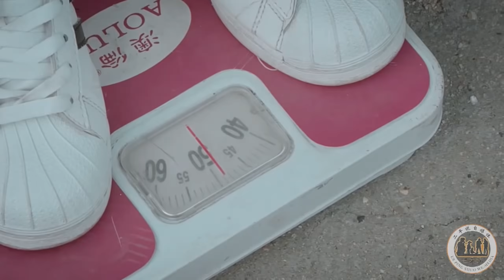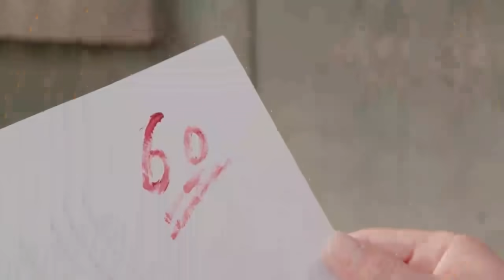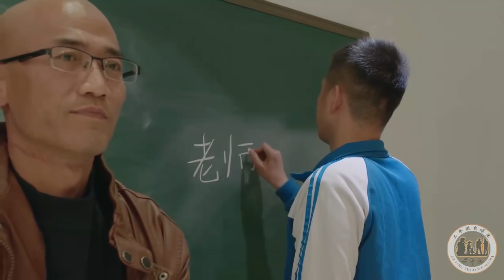媳婦餓了3天體重還是110斤，不料卸妝後卻瘦了10斤，太逗了【二平說】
老師上課提問，沒想這位同學卻屢屢中槍，太有趣了
你考得最好的一次是怎麼回家的？描述太有趣了
小伙通宵打麻將，第二天卻穿了10件衣服，這是什麼情況？